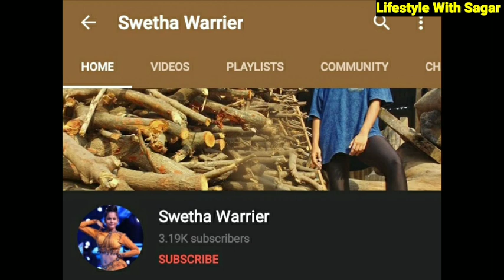Swetha warrier Lifestyle 2021 Super Dancer Chapter 4 Biography Life Story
New vloge
New vlogs hindi
India new vlogs in hindi
Latest blogs
Hindi blogs hindi
Vloges in hindi